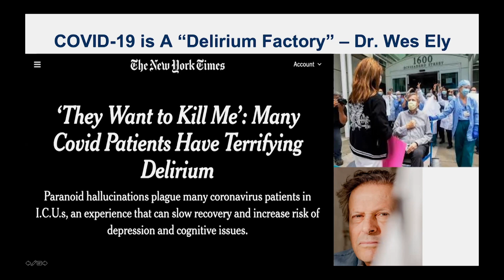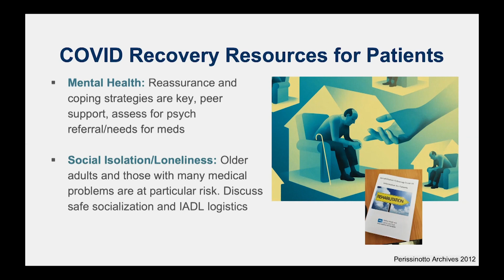Delirium and COVID Hospital Stays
UCSF Pulmonologist Dr. Lekshmi Santhosh discusses disorienting effects that can occur during long hospital stays, particulary for patients being treated for COVID-19. [Show ID: 37339]

More from: What’s Next 2021: COVID-19, Science, and the Public Health